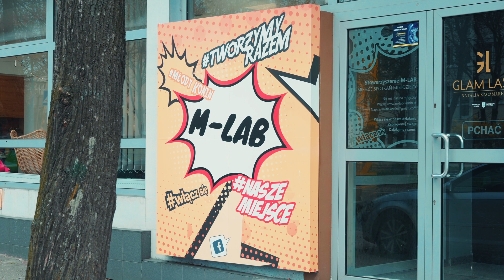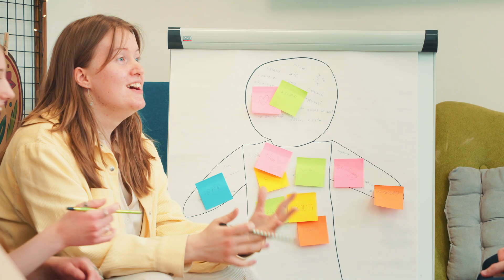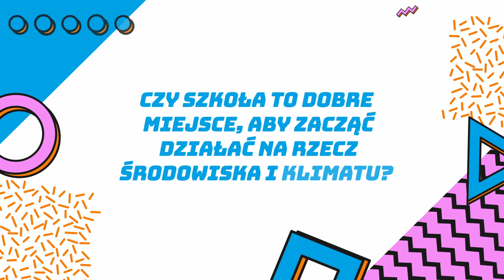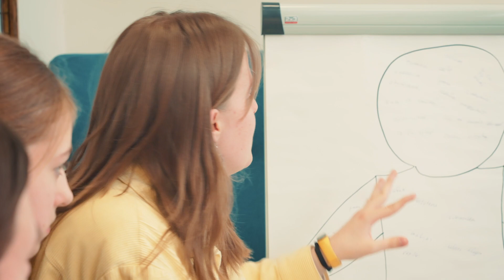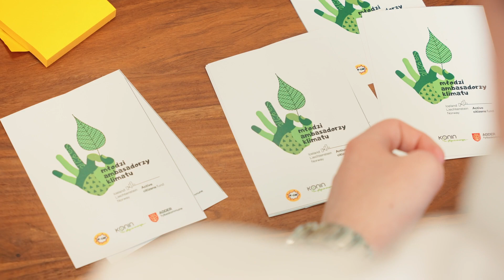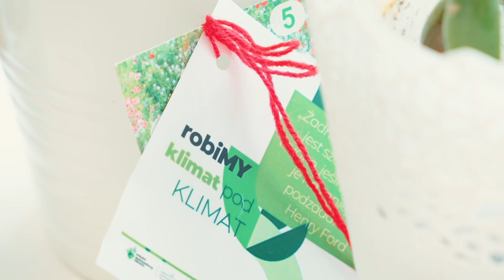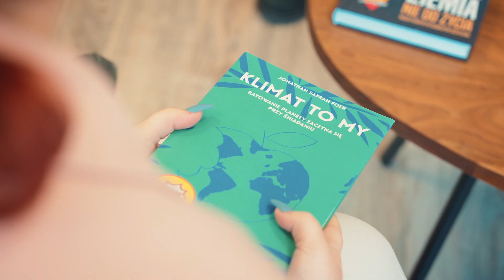Młodzi aktywiści klimatyczni | UNICEF Polska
Kim są Młodzi Ambasadorzy Klimatu w Koninie? Co robią i jaki jest cel ich aktywności? 🤔
O swojej motywacji do działania oraz realizowanych pomysłach opowiada sześciu młodych mieszkańców Konina zaangażowanych w działania na rzecz środowiska i klimatu.

Film został przygotowany w ramach projektu edukacyjnego „Klimat dla Młodych” UNICEF Polska 💚